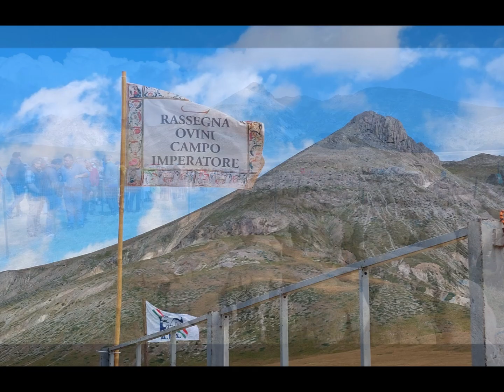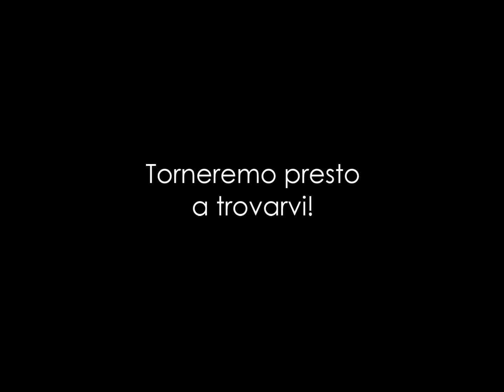In festa coi pastori - Rassegna degli Ovini a Campo Imperatore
4 - 5 agosto di ogni anno!
C'è la Rassegna degli Ovini a Campo Imperatore? Noi ci andiamo a piedi, in compagnia di pecore e pastori! Le emozioni della vigilia, la notte sotto le stelle e poi la gran festa!